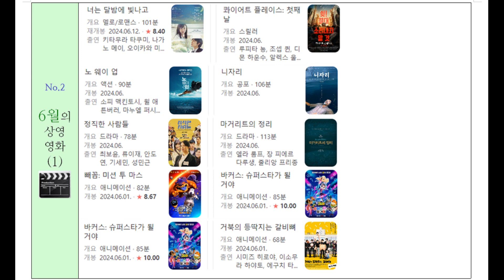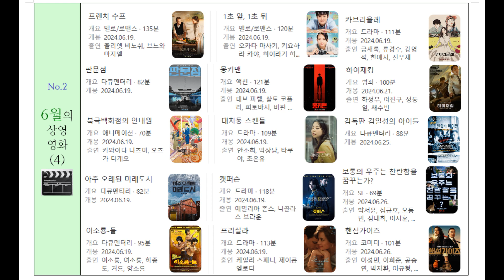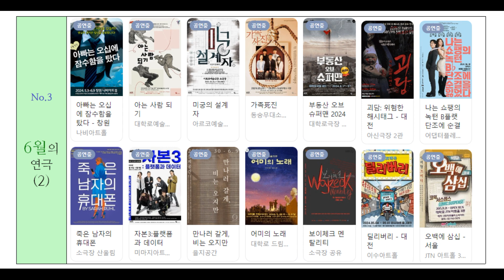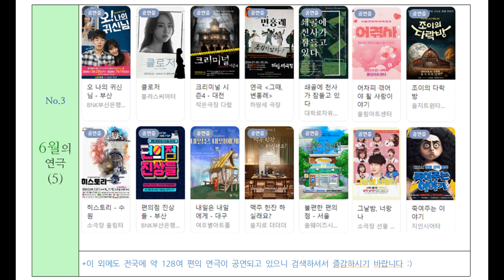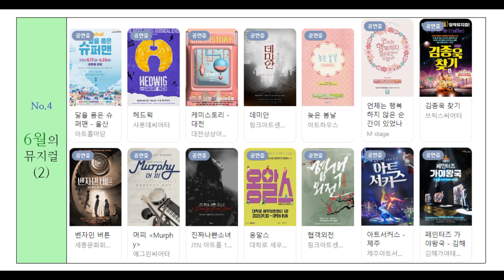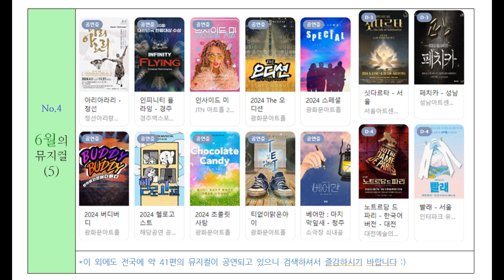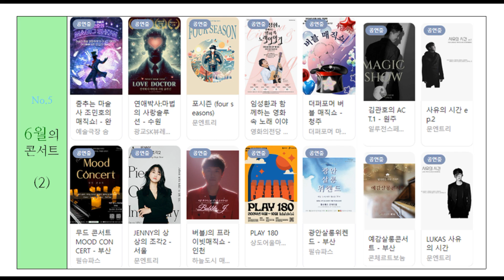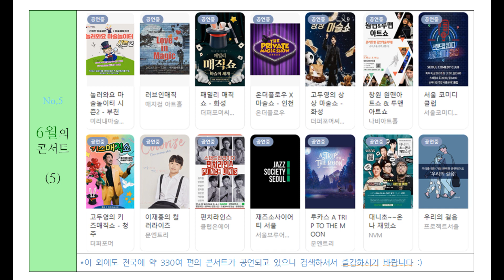[앙또 꼬숑] 6월의 농가달력(vol.2)/6월의 영화/연극/뮤지컬/콘서트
어제 1차 농가달력에 이어
오늘 2차 농가달력에 6월의 영화, 연극, 뮤지컬, 콘서트를
그동안 1개의 농가달력 영상이 많이 길었는데
이렇게 소분(^^)해서 올려드리는 것도 나름 신박하다는
흡족한 자평 합니다 ^^

내일은 3차로 6월의 클래식 공연들과 무용소식,
그리고 문화생활을 즐기시는 분들을 위한
6월의 전시회 소식, 그리고 코액스, 세텍, 킨텍스 전시소식들을
올려드리겠습니다~^^

행복하신 6월 맞이하셔요~ :)

                           제 스마트스토어는 올 초부터 미미한 시작을 하였으나
                           아직 준비가 덜된 관계로 비활성화 상황입니다
                           질문이 있으시면 제 블로그에 비밀댓글로 남겨주시면
                            답장 드리겠습니다 :)